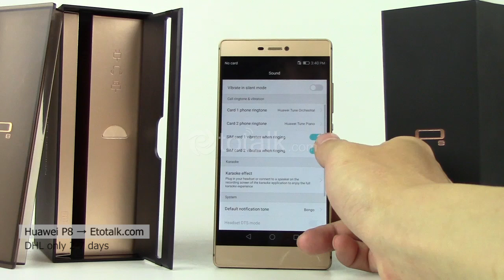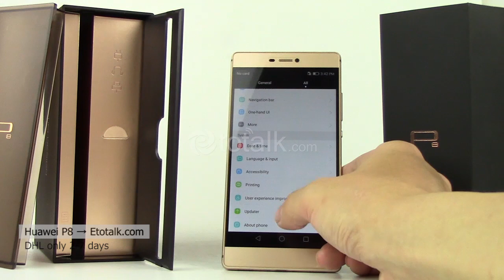Huawei P8 Android 5.0 Octa Core FHD 4G LTE - Features Settings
Huawei P8 GRA-UL10, Android 5.0, Octa Core 2.2GHz, Dual Sim Full Active, 5.2 inch FHD, 4G LTE, 8+13MP, Smartphone, Gravity Sensor, Proximity Sensor, Light Sensor, Wifi, GPS, FM radio, OTG, Multi-touch